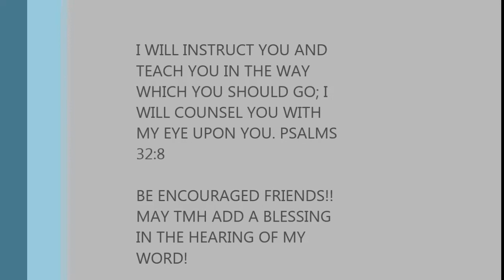MS. MOCHA'S MORNING REFLECTION